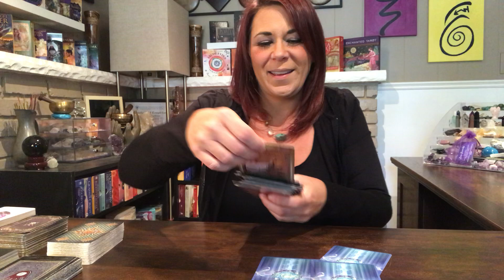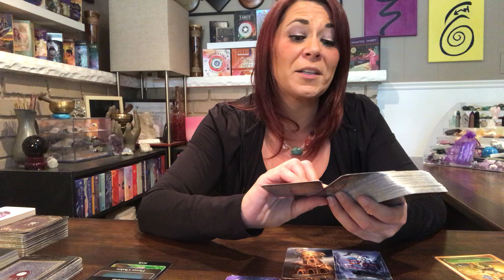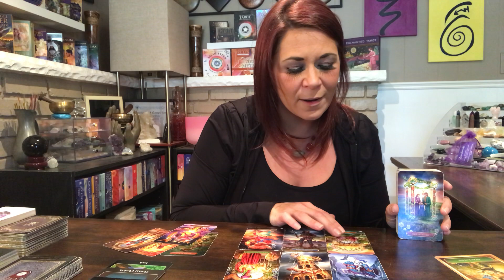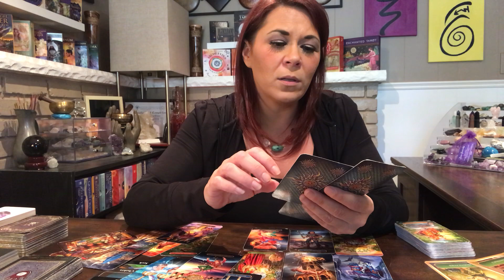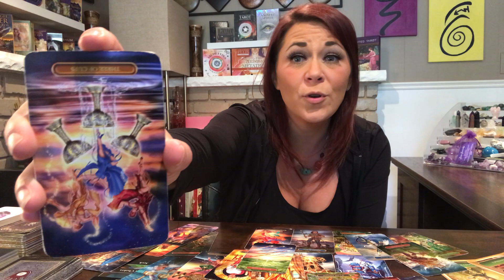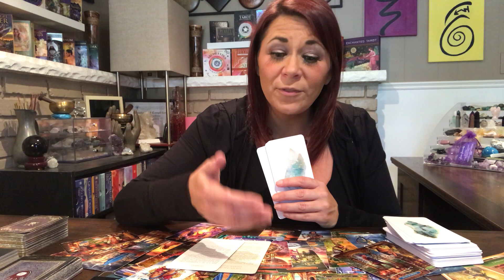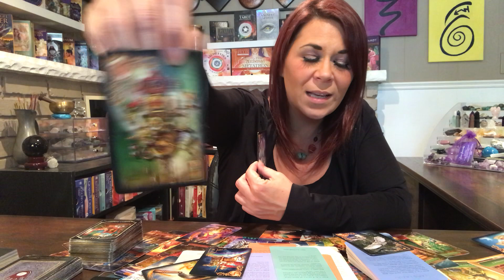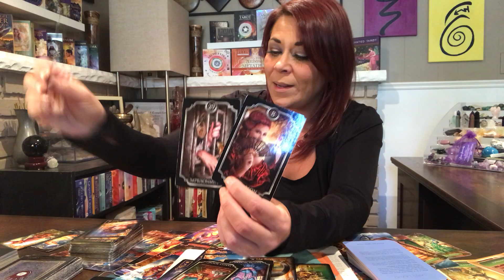Daily Message ~ Unavoidable Change | Hostilities & Loss of Material Wealth | Wake Up Call 📞